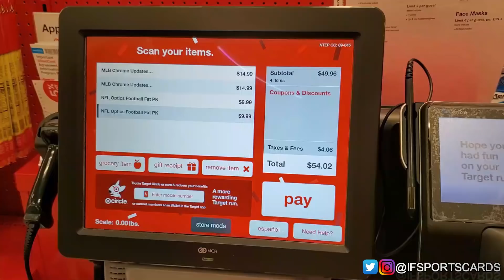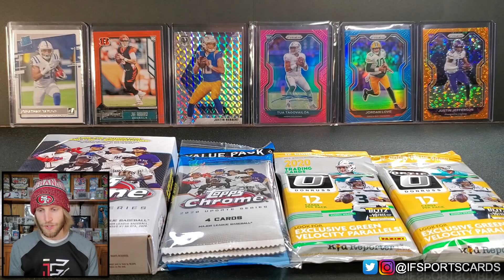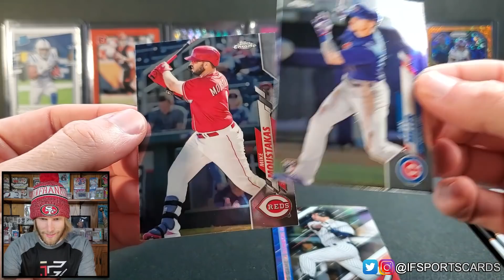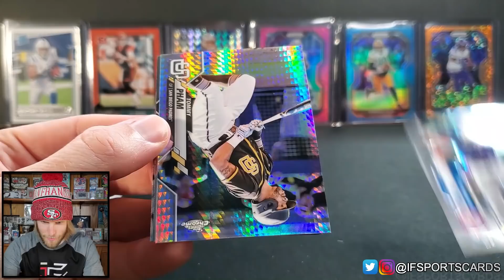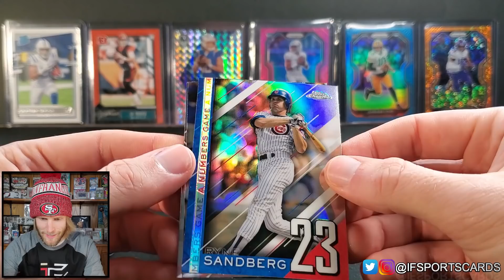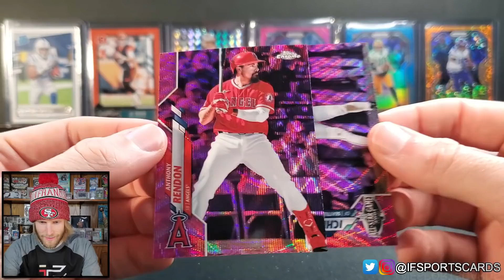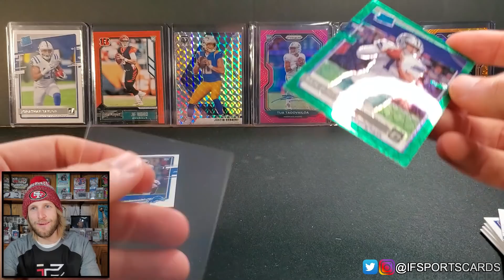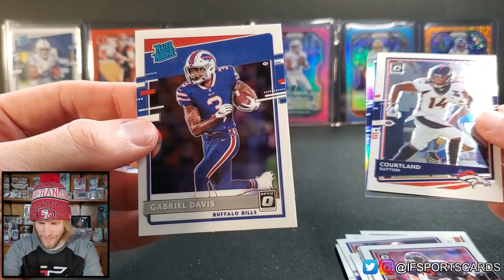How I Get Sports Cards From Target & Walmart! | 2020 Optic Football & Topps Chrome Update!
Today, I take you with me on my search for sports cards at local retail stores! We go to two different Targets and Walmarts and were lucky enough to find Optic Football and Topps Chrome Update Baseball at Target! Hope you enjoy!

New release products opened in this video:
2020 Topps Chrome Update Baseball Cello Pack ($10/each) - Exclusive Pink Refractor
2020 Topps Chrome Update Baseball Hanger Box ($15/each) - Exclusive Pink Wave Refractor
2020 Panini Optic Football Cello Pack ($10/each) - Exclusive Green Velocity